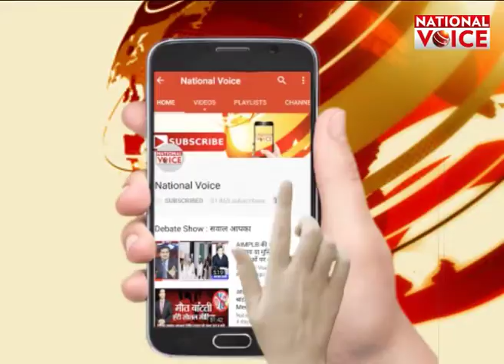लाल किले से मोदी मंत्र || National Voice